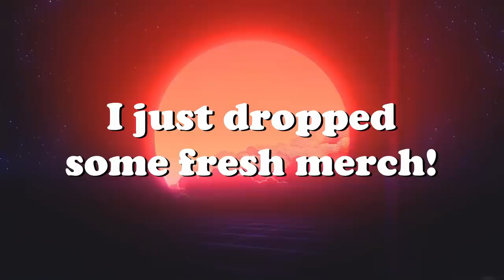Bad Piloting, Strafing Planes, Fires & More! V80 | IL-2 Sturmovik Flight Simulator Crashes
Airplane Crashes, Takedowns & Fails V80 | IL-2 Great Battles